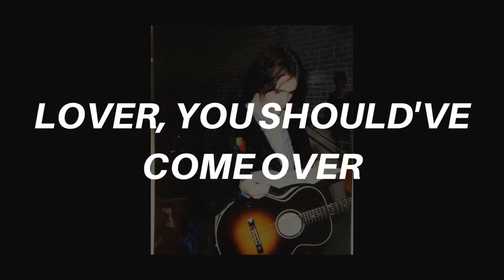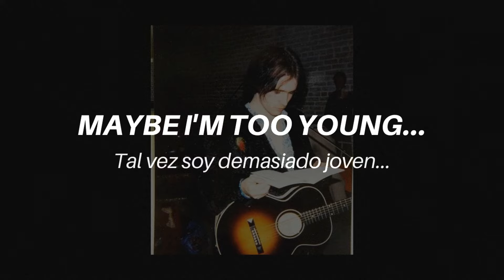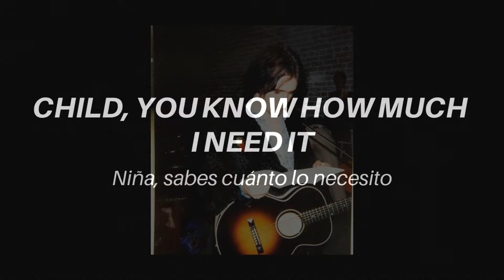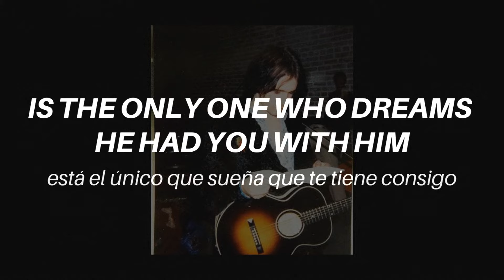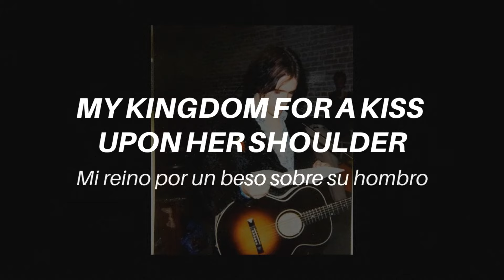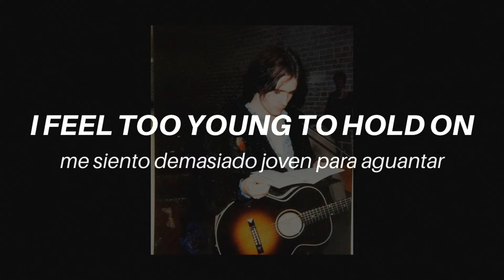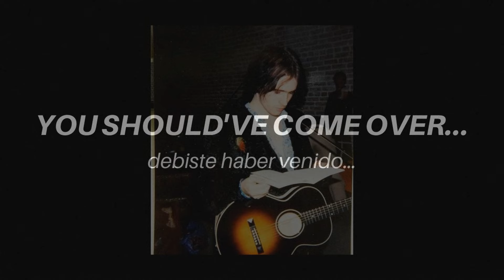Lover, You Should've Come Over – Jeff Buckley 〚Lyrics - Letra inglés/español〛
(CC):  Lover, You Should've Come Over – Jeff Buckley
Album: Grace (1994)

✧Lyrics:
Looking out the door I see the rain
fall upon the funeral mourners
Parading in a wake of sad relations
as their shoes fill up with water

Maybe I'm too young...
To keep good love from going wrong
But tonight,
you're on my mind so...

Broken down and hungry
for your love
with no way to feed it
Where...
...are you tonight?
Child, you know how much I need it

Too young to hold on
And too old
to just break free and run

Sometimes a man
gets carried away
When he feels like he should be
having his fun
And much too blind to see
the damage he's done
Sometimes a man must awake
to find that really,
he has no-one...

So I'll wait for you,
and I'll burn
Will I ever see your sweet return?
Oh, will I ever learn?

Oh lover,
you should've come over...
'Cause it's not too late...

Lonely is the room, the bed is made
The open window lets the rain in
Burning in the corner
is the only one who dreams he had you with him
My body turns
and yearns
for a sleep that won't
ever come

My kingdom for a kiss upon her shoulder

All my riches
for her smiles
when I slept so soft against her...

All my blood for the sweetness of her laughter

She's the tear that hangs inside my soul
forever...

But maybe I'm just too young

Yes, and,
I feel too young to hold on
And I'm much too old
to break free and run
Too deaf, dumb, and blind
to see the damage I've done

How long will I wait for you?

Lover, lover, lover,
Lover...
love, love, love, love, love, love,
Lover...
Lover...

✧Letra:
Mirando fuera de la puerta veo la lluvia
caer sobre los dolientes del funeral
Desfilando en una estela de tristes relaciones
mientras sus zapatos se llenan de agua

Tal vez soy demasiado joven...
para impedir que el buen amor se estropee
Pero esta noche,
estás tanto en mi mente...

Nunca lo sabrás

Deshecho y hambriento
de tu amor
sin manera de saciarlo
¿Dónde…
…estás esta noche?
Niña, sabes cuánto lo necesito

Demasiado joven para resistir
y demasiado viejo
para simplemente liberarme y huir

A veces un hombre
se deja llevar,
cuando siente que debería estar
teniendo su diversión
y es demasiado ciego para ver
el daño que ha causado
A veces un hombre debe despertar
para descubrir que, en realidad,
no tiene a nadie…

Así que esperaré por ti…
y arderé...
¿Veré alguna vez tu dulce regreso?
Oh, ¿Aprenderé alguna vez?

amor,
debiste haber venido...
porque no es demasiado tarde...

La habitación está vacía, la cama está hecha
La ventana abierta deja entrar la lluvia
Ardiendo en la esquina
está el único que sueña con tenerte consigo
Mi cuerpo se voltea
y anhela un
sueño que
nunca llegará

Nunca acaba,
mi reino por un beso sobre su hombro

Nunca acaba,
Todas mis riquezas
por sus sonrisas
cuando dormía tan suave contra ella...

Nunca acaba,
Toda mi sangre por la dulzura de su risa...

Nunca acaba,
Ella es una lágrima que pende de mi alma
para siempre...

Pero tal vez sólo soy demasiado joven...

Oh amor,
debiste haber venido...

Sí, y,
me siento demasiado joven para aguantar
y demasiado viejo
para liberarme y huir
Demasiado sordo, mudo y ciego
para ver el daño que he hecho

Dulce amor,
debiste haber venido...

¿Cuánto esperaré por ti?

Amor...
amor, amor, amor, amor, amor, amor,
Amor...
Amor...
debiste haber venido...
(Lover, You Should've Come Over – Jeff Buckley / Song Lyrics / Letra traducida / Letra en español / Sub español / Traducción inglés-español)